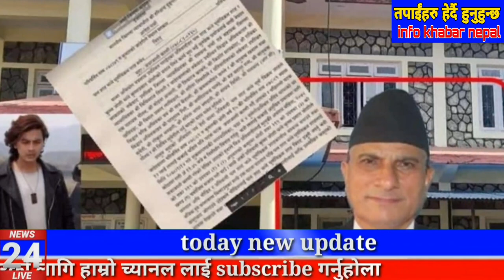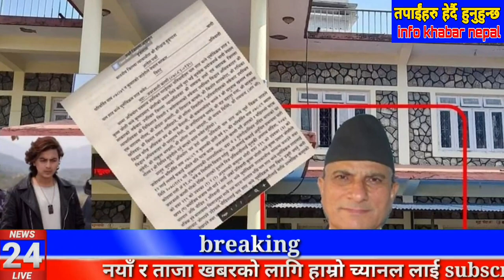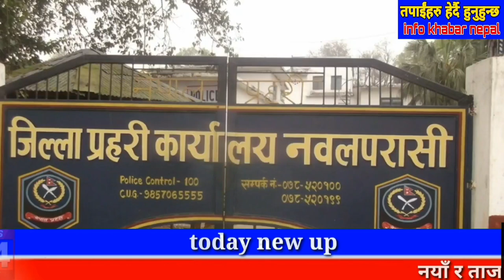तनहुँ बाट आयो यस्तो खबर पल बारे paul shah samikshya adhikari news